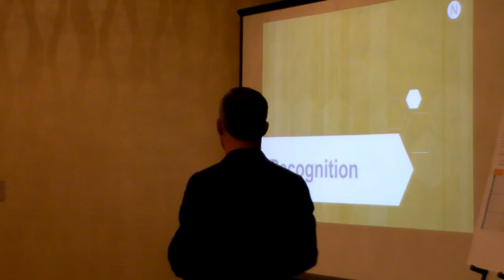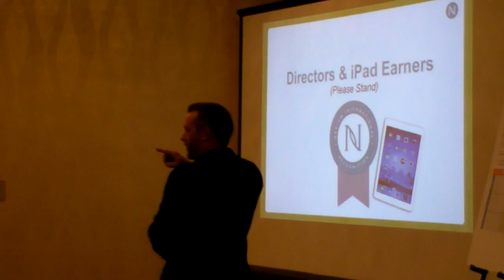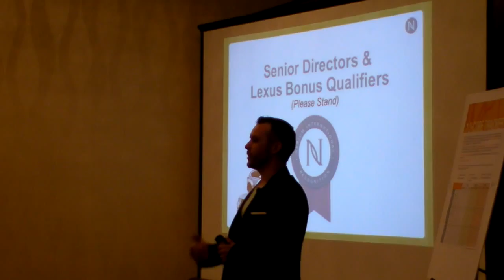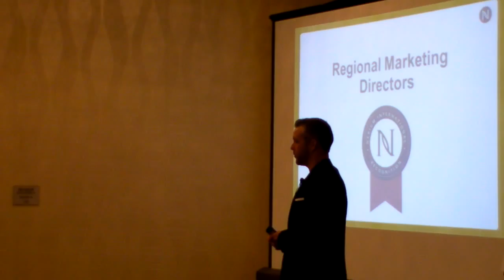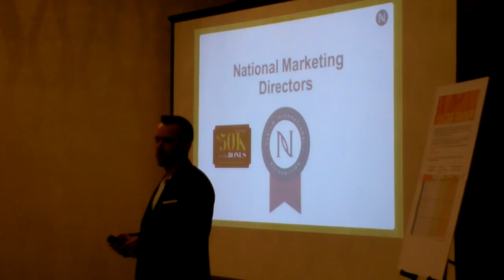KC Regional Apr 18 2015 3 of 6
April 18th  2015 3 of 6
Airport Marriott KC
Lance Burton - Recognition